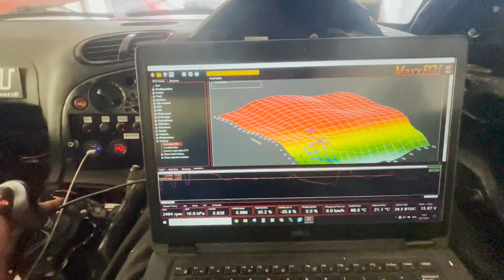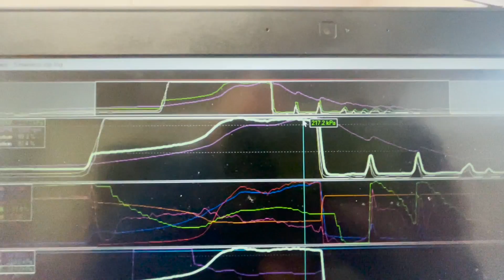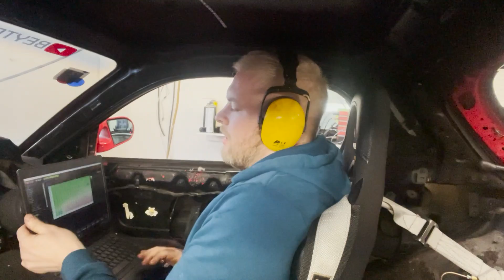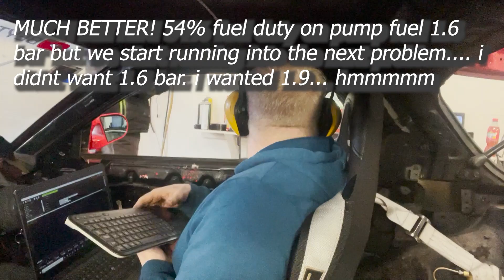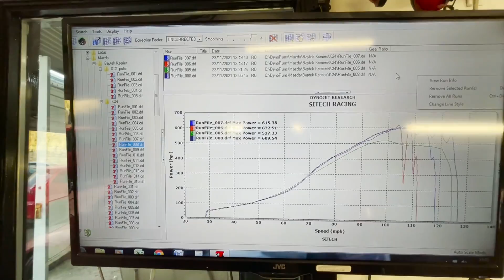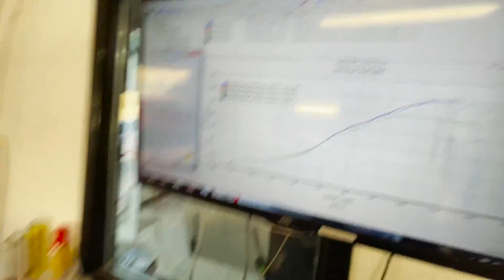TUNING RX7 AT SITECH DYNO...DIDNT GO WELL. A few issues stopped me turning it up!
She made some steam thats for sure but never got to her true potential.
This bish is a machine. Super proud of what ive built!

In two minds. Keep it at this power or buy the parts to get to my goal of 2.5 bar of boost. What do you think